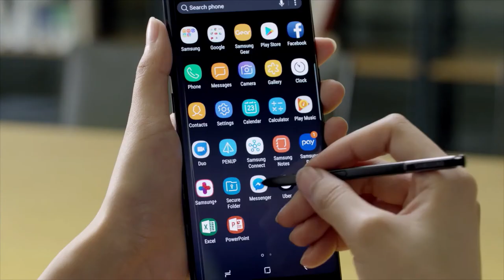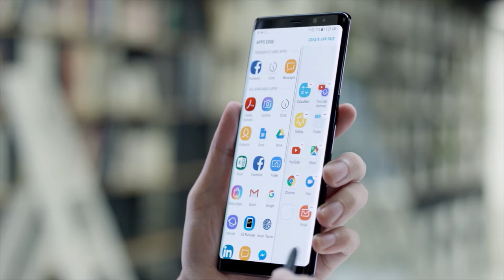The Galaxy Note 8 is here Official Presentation Key features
The Galaxy Note 8 is here. It's the biggest phone Samsung makes, and expectations for it are just as big to match. And rightfully so, as it has a hefty price tag if you're interested in buying one for yourself. Before you make that decision, you'll want to do your research, and that's why we have one handy guide with all of the information you need to know before choosing to buy a Galaxy Note 8.

"Galaxy Note" has always been synonymous with "big phone," and that's still very much true today. Taking on the Galaxy S8's proportions of being tall and skinny, but applying them to a 6.3-inch display, the Note 8 is very tall indeed. At 162.5 mm, it's notably taller than the LG V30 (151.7 mm), Note 5 (153.2 mm) and iPhone 8 Plus (158.4 mm) — all while also being wider and heavier as well.

Part of what you get for that added size is two rear cameras rather than one. Samsung is using the most popular formula of two sensors with the same resolution behind lenses of different focal lengths — one "standard" field of view, and another that's roughly twice the length with a narrower field of view. They aren't the same sensor, though, and the longer lens has a narrower aperture of f/2.4 to the main camera's f/1.7 — that means it lets in less light.

Several generations in, the existence of the S Pen nestled inside the phone is what gives the Galaxy Note its name. This is, of course, the best and most capable S Pen yet — but it isn't much different from what we saw debut on the Note 7, nor is it dramatically different from the Note 5's.

For all of that massive size, the Note 8's battery capacity is rather conservative at 3300mAh. As noted that's actually smaller than the Galaxy S8+ and Note 7 (ahem), and the same size as smaller phones like the LG G6 and OnePlus 5. With a super-efficient processor and display, the Note 8's battery life is good; but it isn't necessarily great.